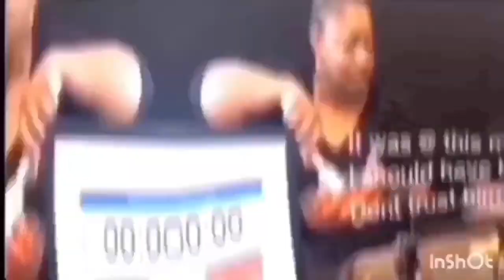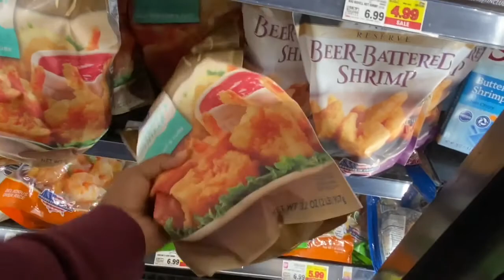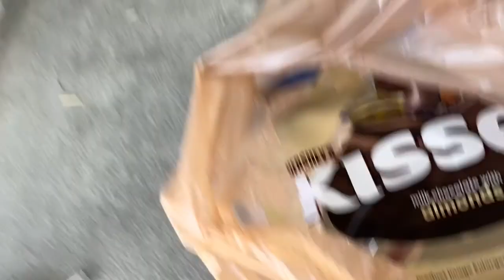KROGER GROCERY HAUL | WEEKLY GROCERY HAUL | PREPPER PANTRY | EMERGENCY STOCKPILE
*Prepping is not a sprint but a marathon. I only buy what we eat, and I only buy what we can afford financially.
*I don't encourage hoarding food, but I do encourage preparing.  My Motto: START TODAY & EAT TOMORROW

To Send Mail:
 coming soon